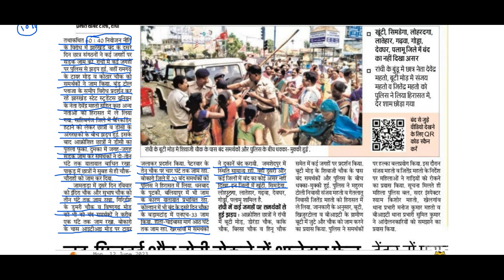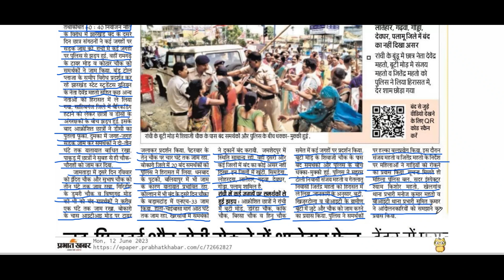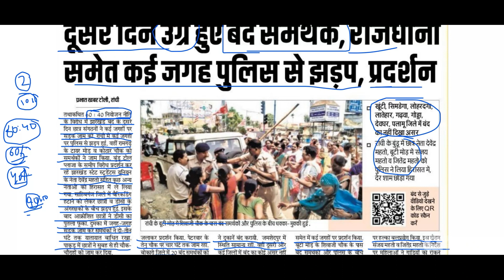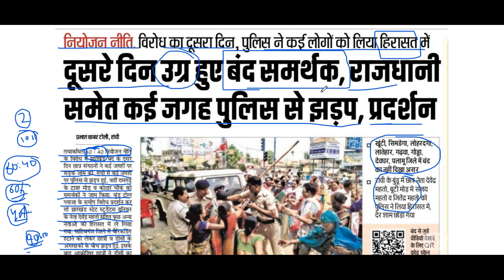झारखंड बंद का दूसरा दिन लगा छात्रों ने किया सड़क जाम, जमकर की नारेबाजी; चौक-चौराहों पर पुलिस तैनात